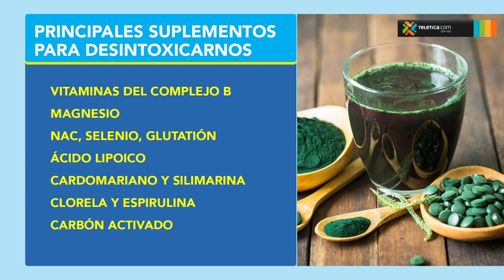Conozca algunos suplementos para desintoxicar el organismo